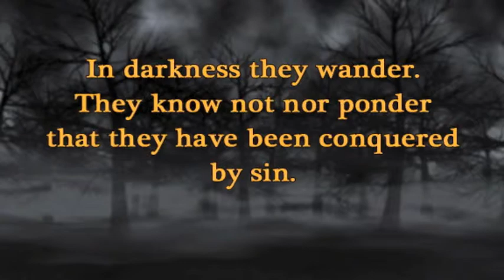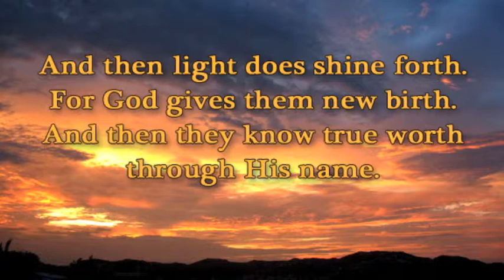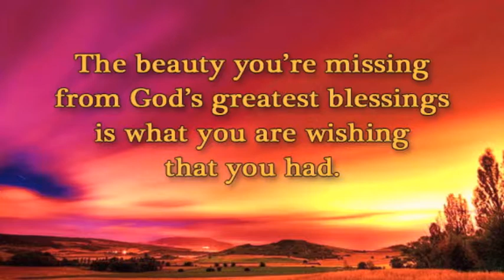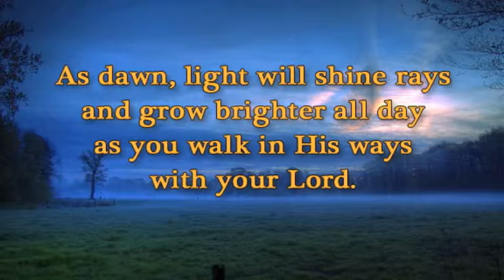In Darkness They Wander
words and music by Chad Woodburn

They know not nor ponder
that they have been conquered
by sin.

And yet truth is shining
if they'd be believing
in Him who is speaking
through the Word.

There's a veil covering
eyes that aren't seeing.
And it is what's causing
their suffering.

It's only removed when
by faith they do begin
to turn to the Lord in
a true faith.

And then light does shine forth.
For God gives them new birth.
And then they know true worth
through His name.

So why do you linger?
Your night's growing dimmer.
Yet still there's a glimmer
of hope.

The beauty you're missing
from God's greatest blessings
is what you are wishing
that you had.

Your way is hopeless
and just filled with regrets.
No chance of true progress
within it!

But God's way is perfect.
It's narrow but direct.
So why don't you accept
Him just now?

As dawn, light will shine rays
and grow brighter all day
as you walk in His ways
with Your Lord.